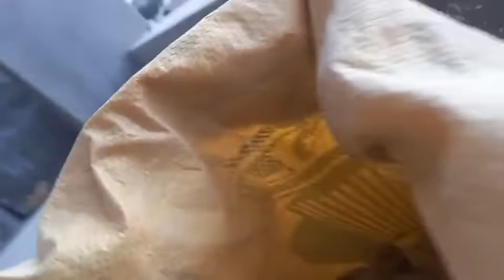game play karne gaye thee safai me lag gaye